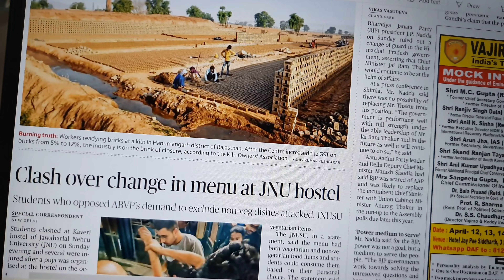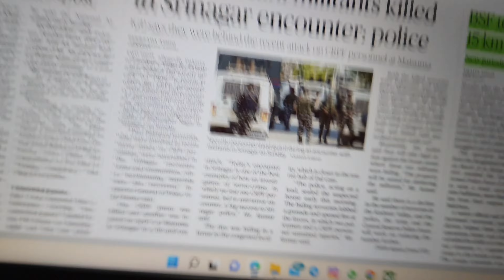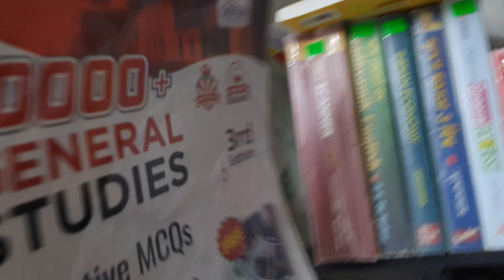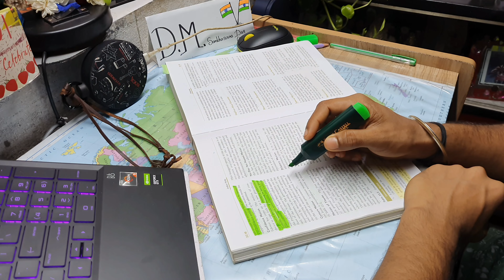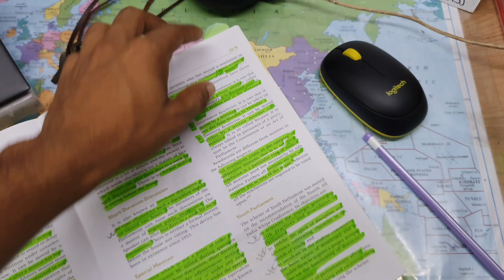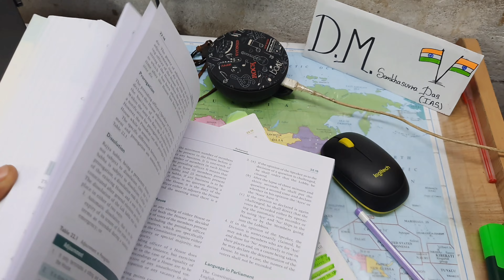Study Vlog 🍃| Productive Study Vlog 📚| A Day in Life of WBCS Aspirant 🧘| Daily Study vlog3| Wbcsall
Hey guys,
       Welcome to wBcS All... My name is Sankhasuvra Das, I Hope you guys like my video and enjoy watching the video.
I am a civil service aspirant. I have started my preparation few months ago. I hope my videos will be helpful for you guys also.

study vlog ⤵️

My Accessories⤵️

My phone 📲

My Camera📸

Head phone🎧

study vlog study motivation study with sankha daly vlog book review wbcs aspirant study room upsc assistant study vlog upsc 14hrs study Routine wbcs geography Optonal Geography Optonal booklist book review study tips motivation shorts Daily Study vlog sankhasuvra Das wbcsall Sankhasuvra das vlog upsc